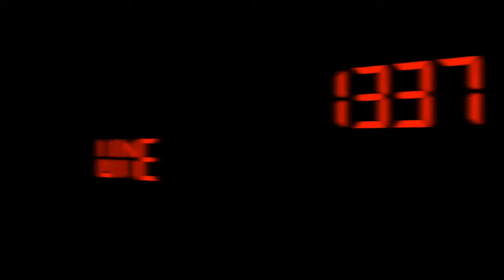Italian Pinot Noir? - Episode #298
Italian Pinot Noir? - Episode #298 from 1337 Wine TV. Like this? Watch the latest episode of 1337 Wine TV on Blip!

In this episode of 1337 Wine TV, Mark reviews the 2011 Mezzacorona Pinot Noir from Italy. This episode is part of the series leading up to Episode 300 being live streamed on 4/28 from Maxapos;s Wine Dive in San Antonio, TX. Check the video or links on the website to register to be in the live audience or watch online!